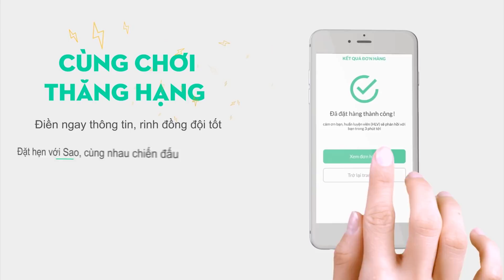Đừng đùa với VEERA late game - Lật kèo cùng cô giáo với chiến thuật ôm trụ thứ 6 ngày 13